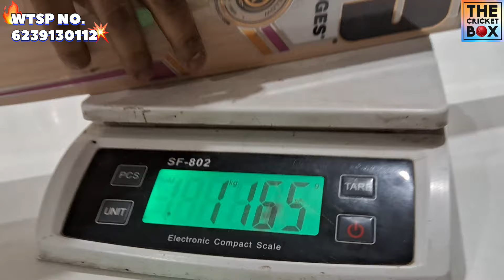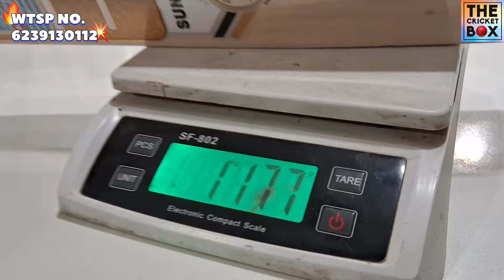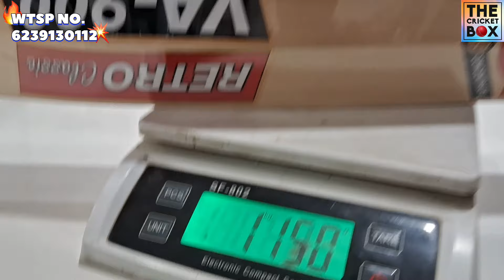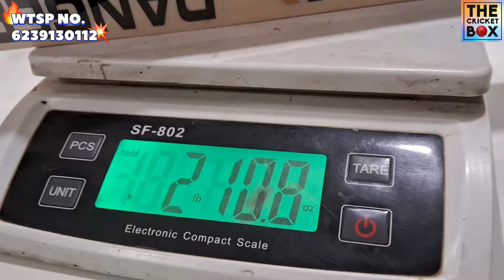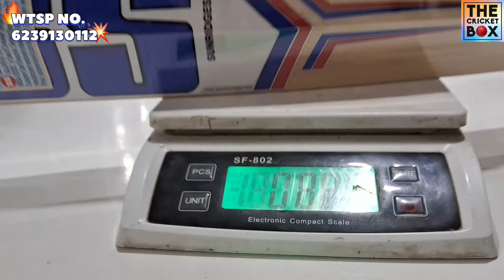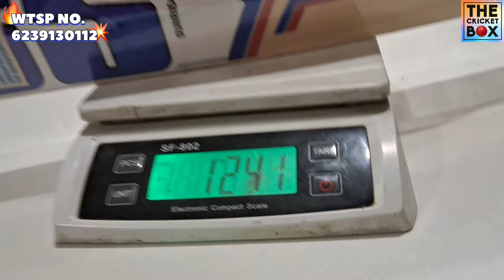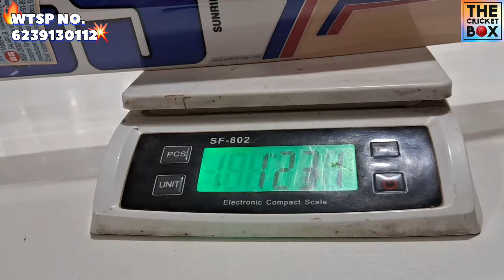SS ALL NEW KASHMIR WILLOW RANGE UNBOXING DON'T MISS 😍😍😍😍😍 MUST WATCH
Hello dosto,

For any help or query you can follow :-

YOU CAN CALL AND WTSP 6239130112 DIRECT